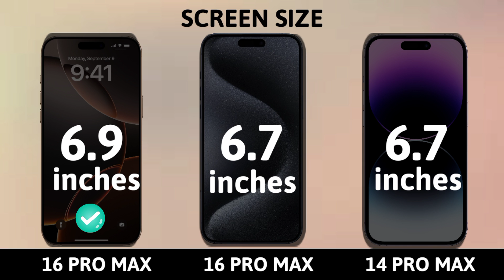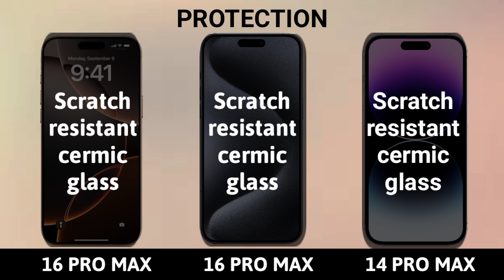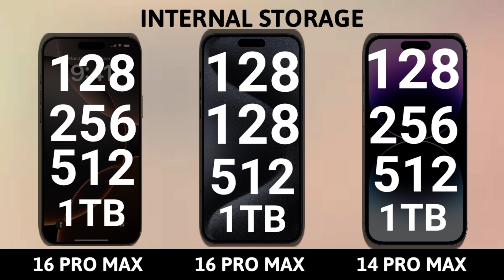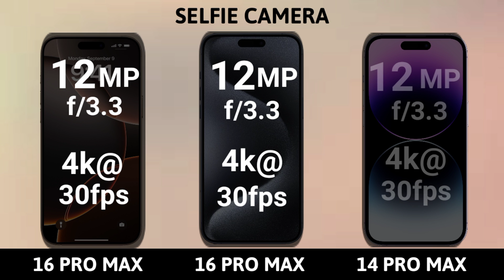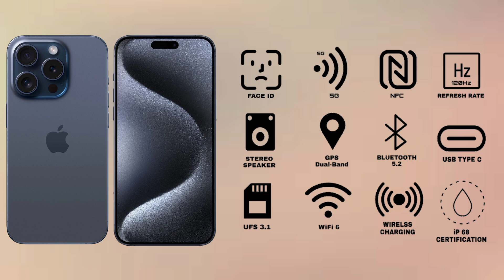iPhone 16 Pro Max Vs iPhone 15 Pro Max Vs iPhone 14 Pro Max Full comparison